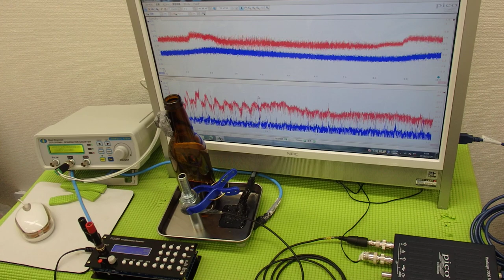超音波システム技術 Supersonic wave System technology